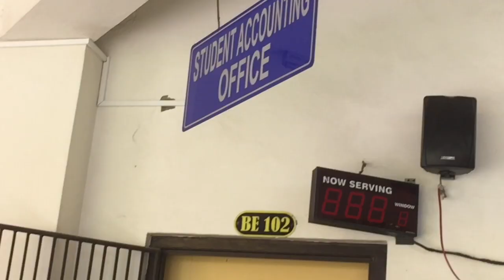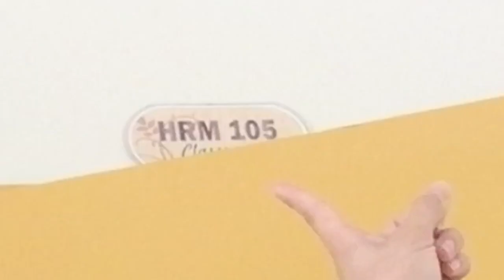SCHOOL TOUR // UNIVERSITY OF MINDANAO wt. Gixela Bondesto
Hope you like it, Don’t forget to subscriibeeeeeee